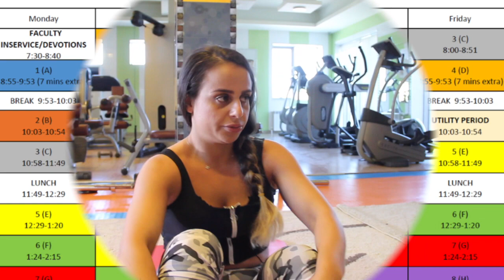Qadınlar Klubu - Ev şəraitində idman proqramı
Qadınlar Klubu -  Ev seraitinde idman proqrami

Aparıcı: Günel Poladqızı
Ekspert: Ellada Kazımlı (fitness - trener)
Yayım: IMEDIA GROUP

ev seraitinde maskalar, kosmetoloq mesleheti, quru deriler, yagli deriler, uze qulluq, deriye qulluq

Hörmətlə: "WediaCorp Azərbaycan" Sizlərin dəyərini qazanan və sizlərə dəyər verən №1 şirkət!